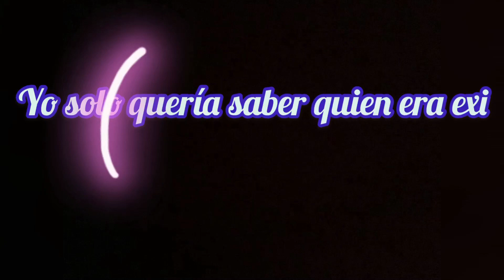Yo solo quería saber quien era exi❤️